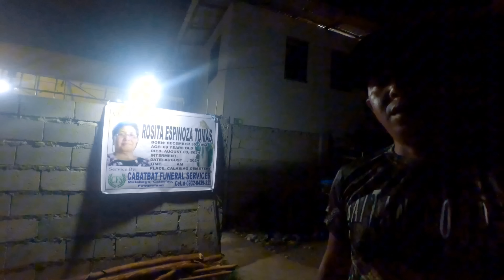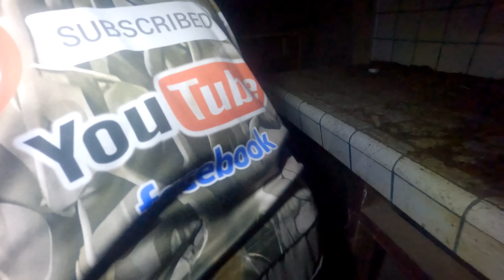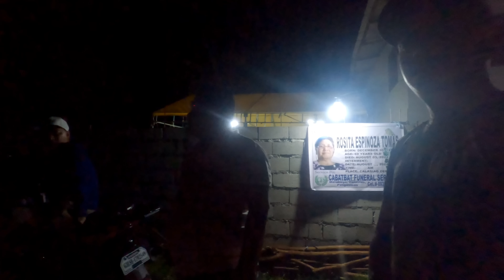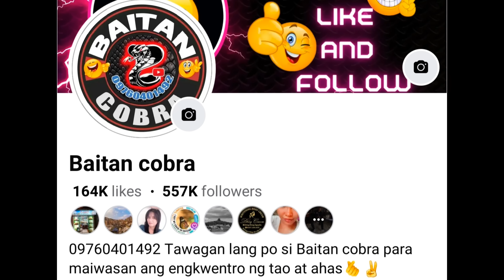MGA NAKAKAKABANG RESCUE SA MAY NAKABUROL NG PANGASINAN